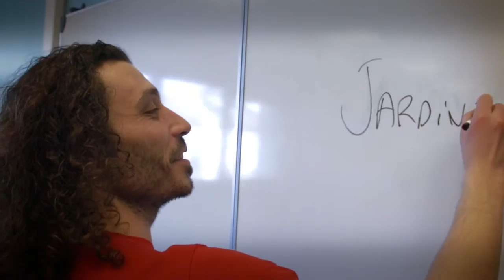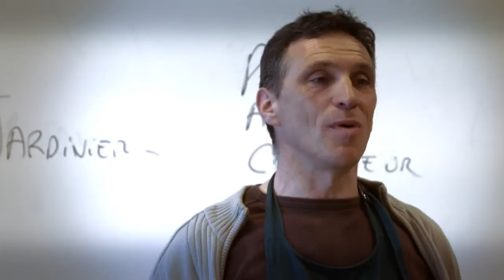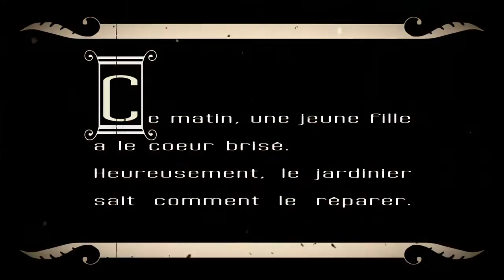Quand je serai grand...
Dans le cadre des cours d'Éducation Socioculturelle, les élèves de 1ère Bac Pro Vente, du LPH de Montravel (42), ont réalisé un court métrage sur le métier de jardinier.
Entre rêve et réalité, partez à la rencontre de leur univers...